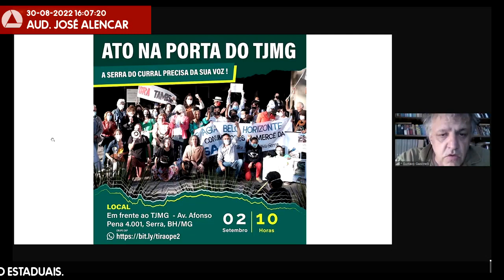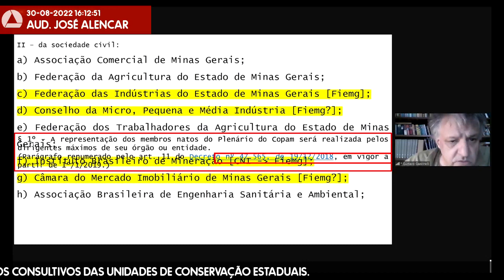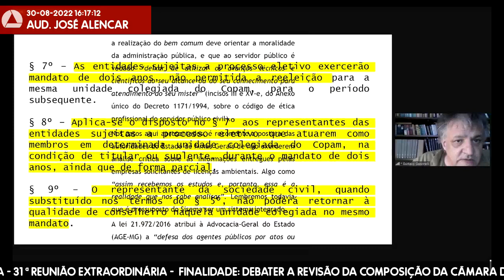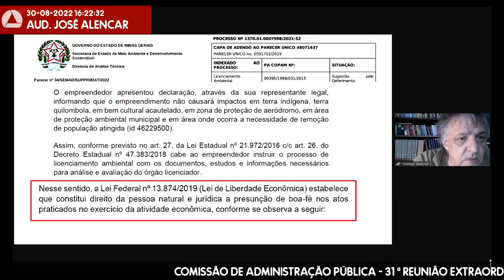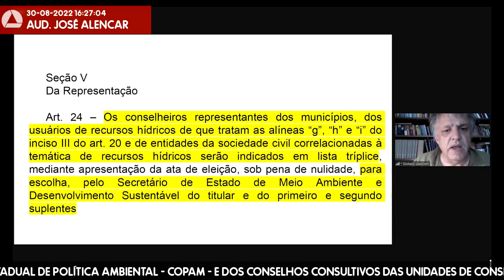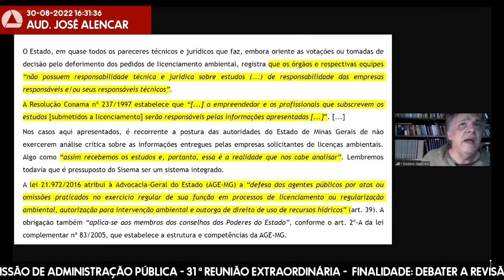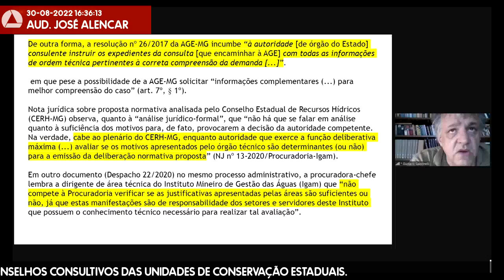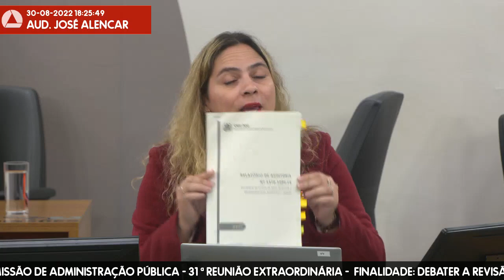30/08/2022 14:30 - Comissão de Administração Pública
Finalidade da audiência: Debater a revisão da composição da Câmara de Atividades Minerárias - CMI - do Conselho Estadual de Política Ambiental - Copam - e dos conselhos consultivos das unidades de conservação estaduais.